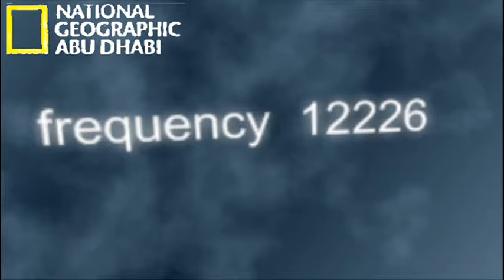قناة ثقافية جديدة على النايل سات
National Geographic Abu dhabi قناة رائعة جدا

التردد  12226  الإستقطاب عمودى